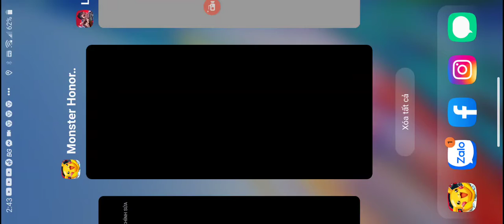Monster VS #21: Mega Scizor - Bọ ngựa đỏ Mega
Monster VS #22: Ma cà rồng Charizard - Crimson Charizard
Tích lũy vật phẩm rớt ra từ phó bản rồi đổi vé đổi pet... event này có liên tục trong game...
Crimson Charizard là UR+ hệ lửa và ma. có 2 lần tiền hóa ( tốn mảnh mega thần thoại phết)
Thay vì đổi cái mở trứng nên đầu tư cái này luôn vừa có event ngon lại rẻ